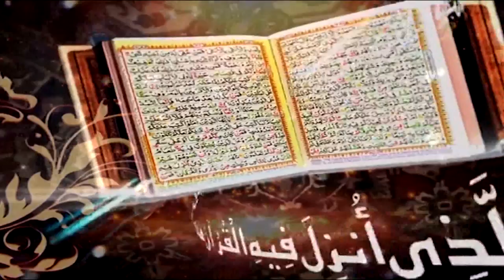Surah Luqman Ayat 12 to 19 | Dars-e-Quran No. 2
Surah Luqman

Ahbab-e-Mustafai